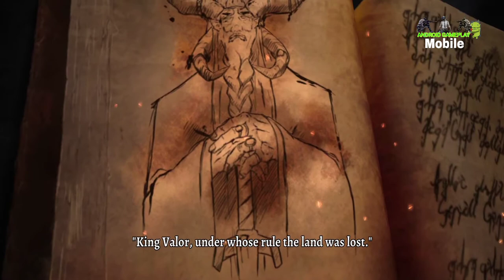Garimvalor - Gameplay Walkthrough Part 1 - Ember Mage - Android ISO - Android GAMEPLAY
Hello Guy's

GRIMVALOR GAME Part 1 Complete Chapter - Android GAMEPLAY Mobile